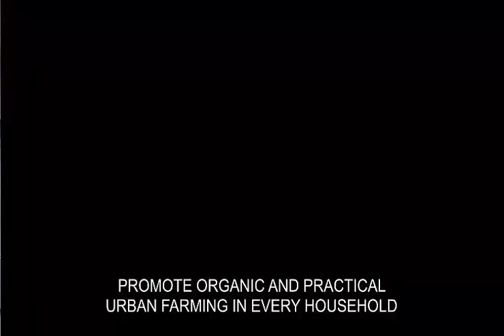25secs partylist campaign jingle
25secs partylist campaign jingle.
Arranged by Mike Abedin